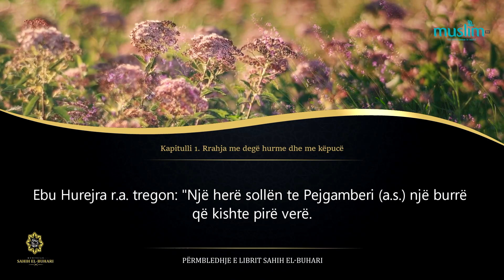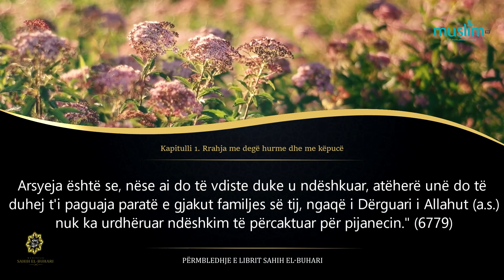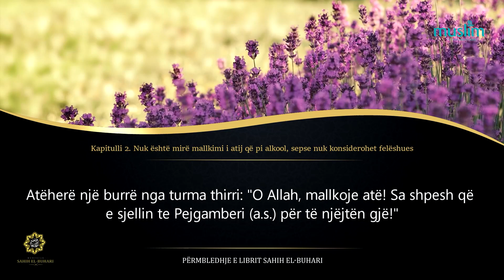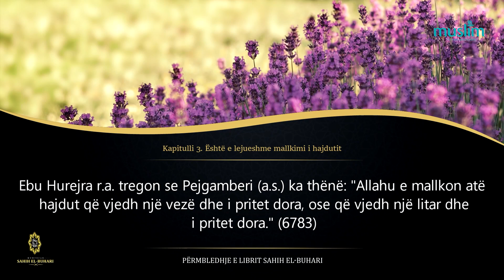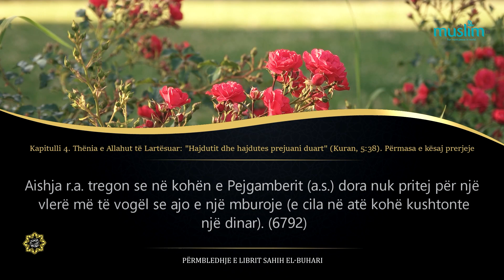84. Nëshkimet e përcaktuara - Sahih el Buhari